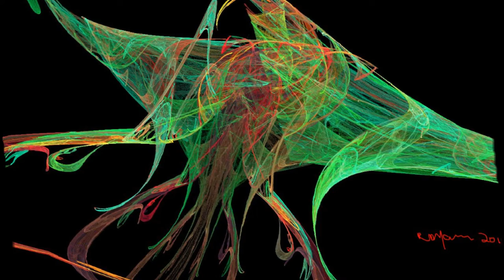CirrusSensorium.wmv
Flame Fractals and Music by Robert D. Jansen, Ph.D.
These fractal flame art images were created by integrating (mixing) many irregular geometric shapes.